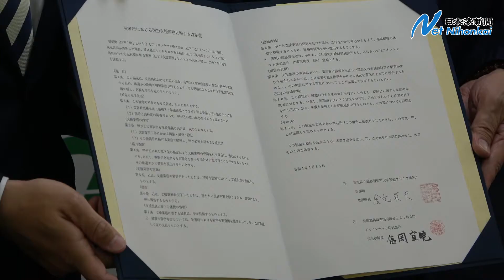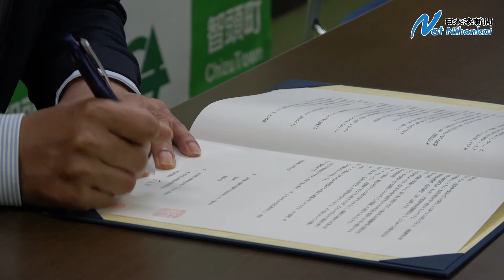迅速な災害復旧に 智頭町が測量・建設コンサルと協定 日本海新聞